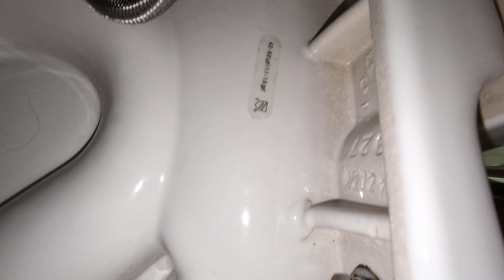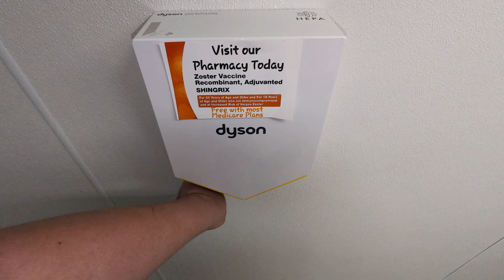(Reshoot) Restroom Shoot: Walgreens, Kell East Blvd, Wichita Falls, TX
Same things apply as the original video

2022 American Standard Pressure Assist Cadet

American Standard Sink

Dyson Airblade V